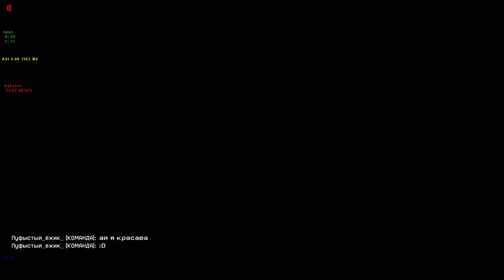Zelionij Zmij KB D17 Remington RAS870